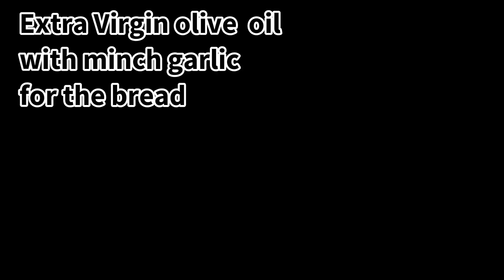HOW TO MAKE BRUSCHETTA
Its a yummy appetiser veyt deliciuos and easy to make

Ingredients
 Fresh Tomato Big 2 pcs sliced squared
Garlic 4 cloves minch
Fresh Basil Leaves thinly sliced
Onion sliced squared
Balsamic Vinegar 1 tbsp
mix well

French Baguette Bread